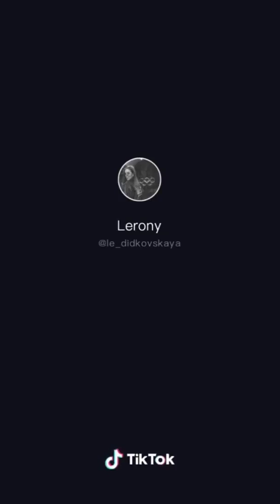2 новые песни от Ани Бобровской♥️